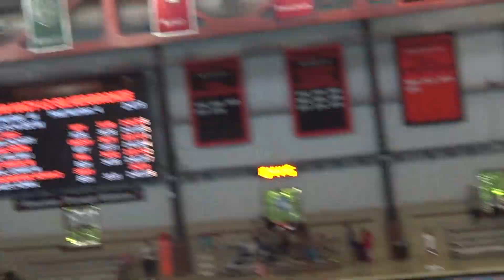Johnny & Adam - 200 Meter IM